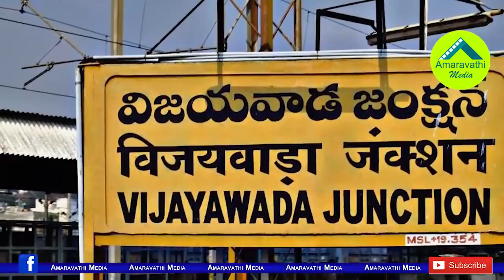వంగవీటి రాధా వైసీపీని వీడడానికి ముహూర్తం ఫిక్స్..!| Vangaveeti Radha Krishna Likely to join Janasena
Former MLA, YSRCP Leader Vangaveeti Radhakrishna is decided to Join Janasena Party. He is likely to join Janasena at the time of his Father Vangaveeti Ranga Memorial day.